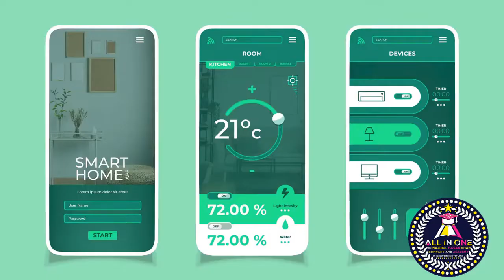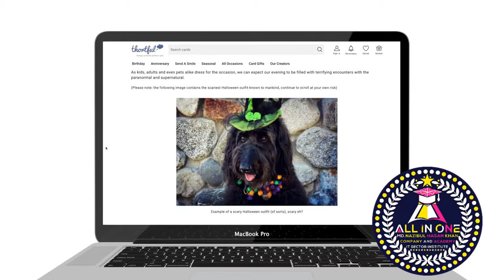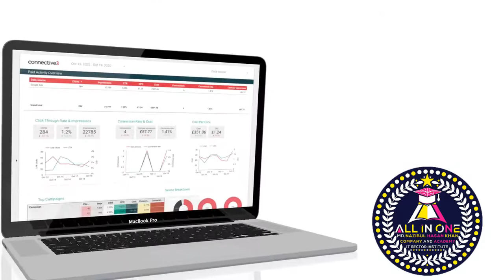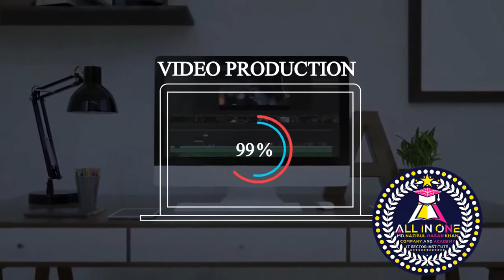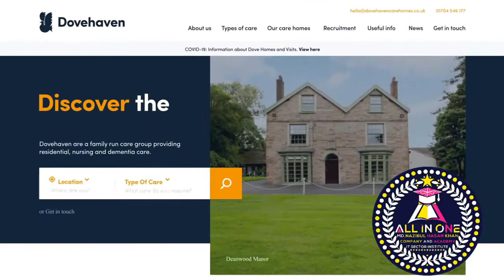ALL IN ONE COMPANY AND ACADEMY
ALL IN ONE COMPANY AND ACADEMY IT SECTOR INSTITUTE